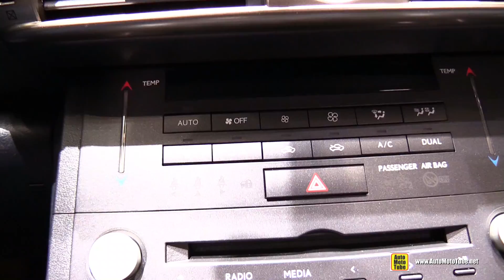2015 Lexus IS300h F-Sport - Exterior and Interior Walkaround - 2015 Geneva Motor Show